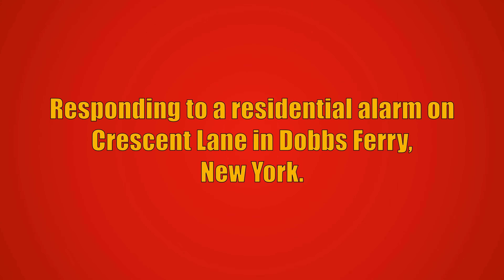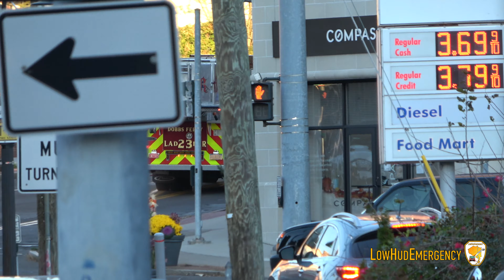Dobbs Ferry FD Engine 49 & Tower Ladder 23 Responding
Dobbs Ferry Fire Department Engine 49 and Tower Ladder 23 responding to a residential alarm on Crescent Lane in Dobbs Ferry, New York. Car 2091, Car 2092, and Engine 47 from the Dobbs Ferry Fire Department also responded to this call, but are not seen in this video. Car 2091 reported the alarm was set off due to a malfunction and all Dobbs Ferry units went back into service.

The units seen responding are:
Engine 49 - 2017 Pierce Saber (1500GPM/750GWT)
Tower Ladder 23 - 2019 Pierce Arrow XT/1990 Aerialscope/2019 Pierce (95FT MM)